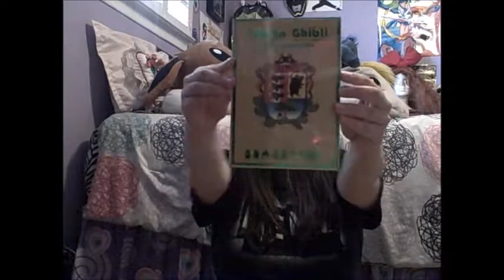Unboxing a DVD Collection!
I apologize for the lack of videos as of late, but thing is I've had videos done but procrastinated in posting them. this one was filmed a few months ago back in August before Sac-Anime. :x

Ah well, hope you all enjoy it anyway. XD